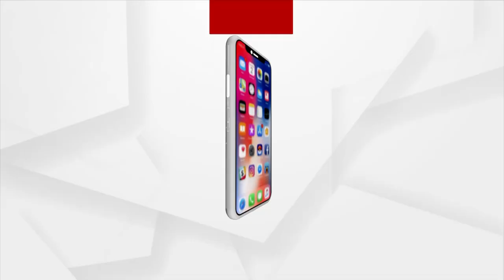ପାହାଡ ଉପରୁ ପଥର ଖସି ଟ୍ରକ ଚୁରମାର,ଅଳ୍ପକେ ବର୍ତ୍ତିଲେ ଡ୍ରାଇଭର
କେନ୍ଦୁଝର ର ୪୯ନଂ ଜାତୀୟ ରାଜପଥର ଜୁଡିଆ ଘାଟି ଠାେର ଏକ ପାହାଡ ଉପରୁ ପଥର ଖସି ଗୋଟିଏ  ଟ୍ରକ ଚୁରମାର ହୋଇଛି ।ଉକ୍ତ ଟ୍ରକଟି ରେଳ ଧାରଣା ବୋଝେଇ କରି କୋଲକାତା ରୁ ବମ୍ବେ ଅଭିମୁଖେ ଯାଉଥିବା ବେଳେ ଜୁଡିଆ ଘାଟି ଠାରେ ପାହାଡ ଉପରୁ ହଠାତ ଏକ ବିରାଟକାୟ ପଥର ଟ୍ରକ ଉପରେ ଖସି ପଡିଥିଲା, ଯାହା ଫଳରେ ଅଳ୍ପକେ ବର୍ତ୍ତି ଯାଇଥିଲେ ଡ୍ରାଇଭର

ପାହାଡ ଉପରୁ ପଥର ଖସି ଟ୍ରକ ଚୁରମାର,ଅଳ୍ପକେ ବର୍ତ୍ତିଲେ ଡ୍ରାଇଭରArgus News is Odisha's fastest-growing news channel having its presence on satellite TV and various web platforms. Watch the latest news updates LIVE on matters related to politics, sports, gadgets, business, entertainment, and more. Argus News is setting new standards for journalism through its differentiated programming, philosophy, and tagline 'Satyara Sandhana'.